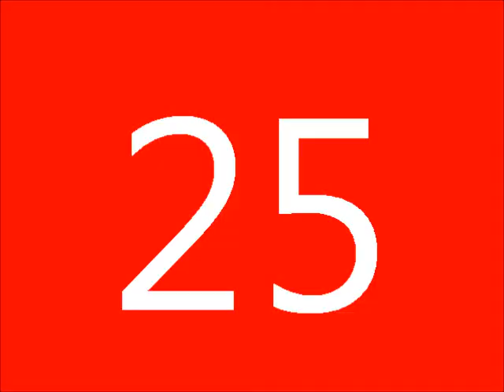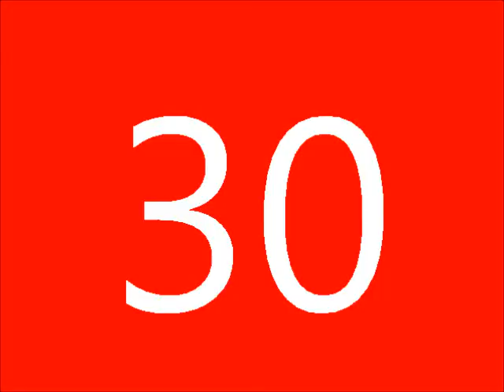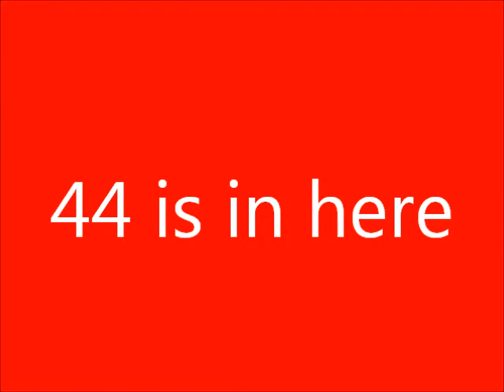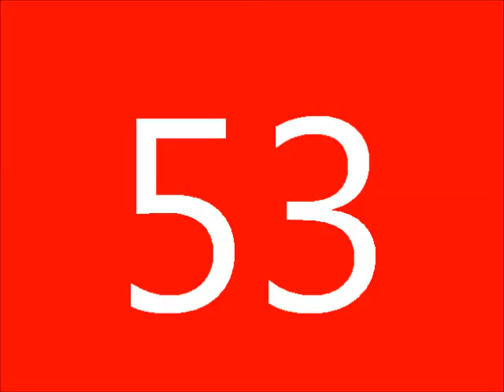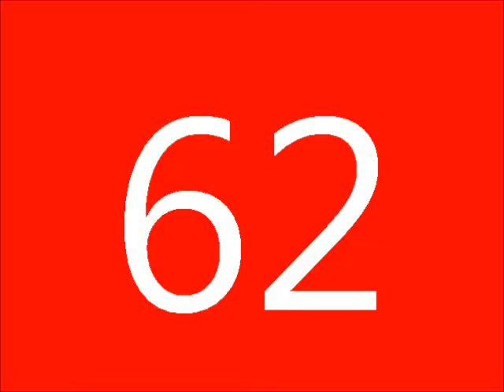GTA Vice City Hidden Packages 1-65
GTA Vice City Hidden Packages